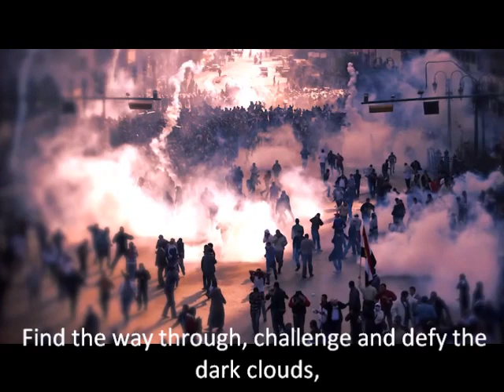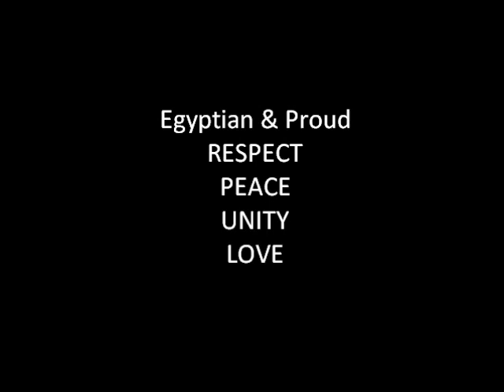Egyptian Revolution 25th jan. ( English subtitles)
Dream with me ( E7lam ma'aya) - Hamza Namira ..., From my opinion we should not insult President Mubarak as he back in the time brought peace to the country and victory and used to be a war hero but its time for a change he ignored the interior situation and concentrated on the outer relations that what made corruption take over . this Revolution is great ..thank you and proud to be Egyptian